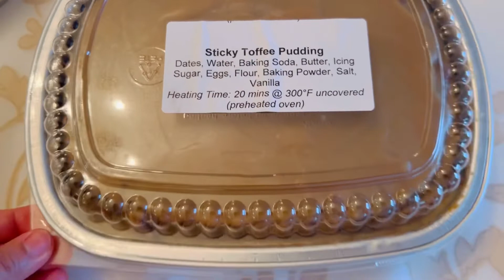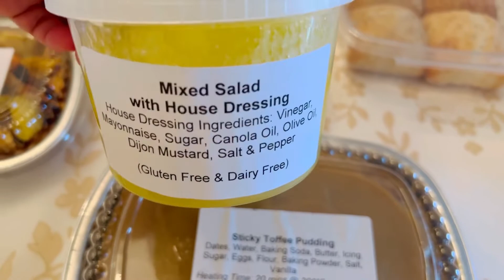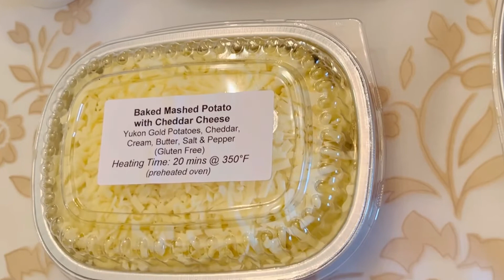CHRISTMAS FOOD 🎄🎄|| HOLIDAY LUNCH || MAIN AND SIDE DISHES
Music credit to @iksonmusic